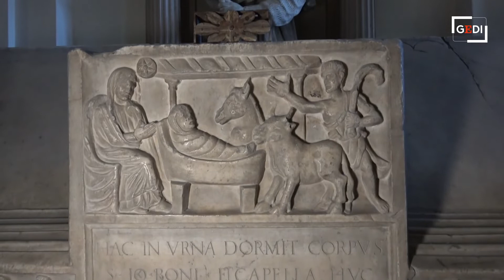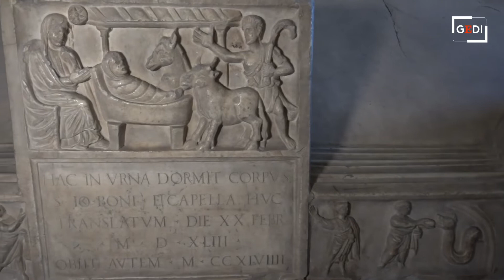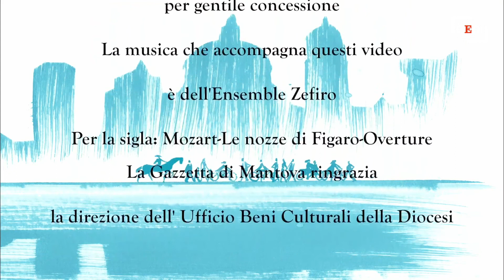Omnia Mantova - Il presepe più antico è a Mantova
Sul sarcofago paleocristiano conservato nella cattedrale di Mantova è scolpita una delle immagini più antiche e affascinanti della Natività: il bambino in fasce, Maria, la capanna, il bue e l'asino, un pastore, la stella. La scena risale al IV-V secolo. Dunque, un presepe dell'epoca dell'imperatore Costantino, sulla tomba di una matrona romana arrivata misteriosamente a Mantova. Stefano Scansani racconta il rilievo in marmo, perlustrato palmo a palmo dalle immagini di Nicola Saccani.